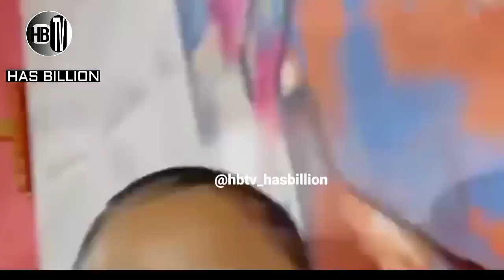HARMONIZE ahudhuria tukio la WASAFI kwa mara ya kwanza - EXCLUSIVE VIDEO